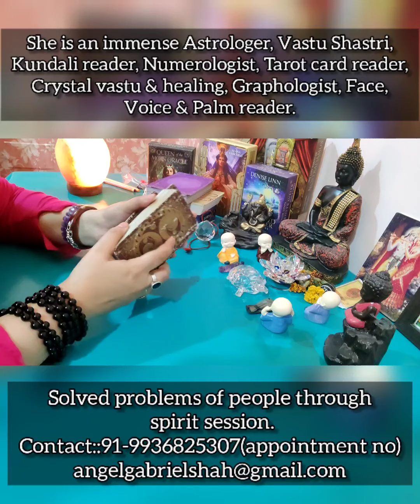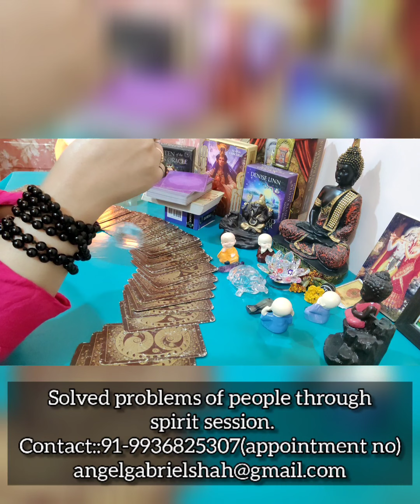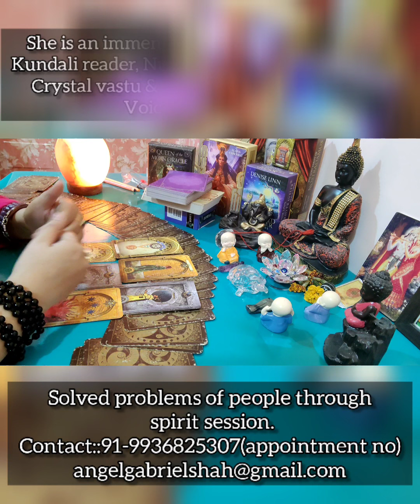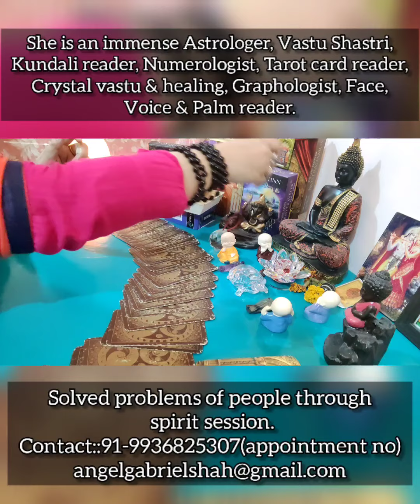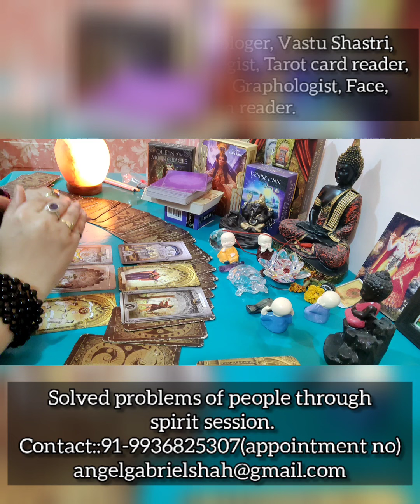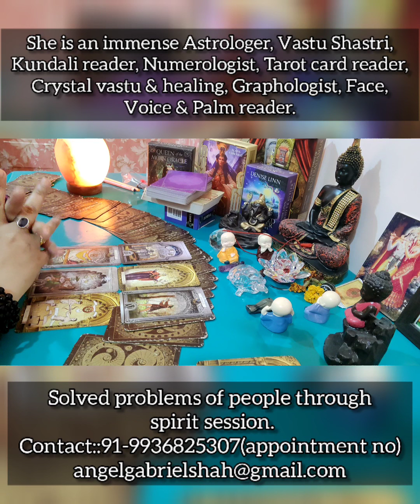TEJASWINI PRAKASH (TEJA) & KARAN KUNDRA RELATIONSHIP STATUS!! 3rd session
what is the relationship status between Tejaswini Prakash and Karan Kundra in present and future??